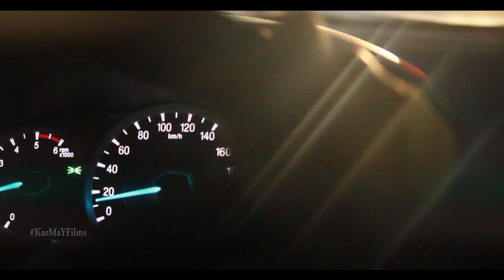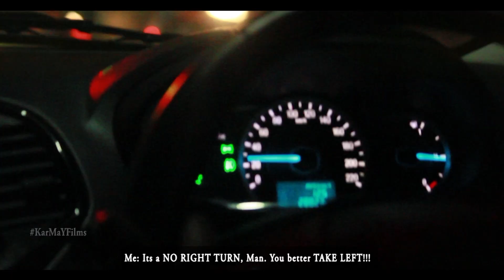A Drive at Night | Traffic | Awareness Video | Dear Duniya Series | KarMaY Films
We have come up with our new series called DEAR DUNIYA.
A small effort made to show about how the traffic sense has gone on a toss , through a car's point of view.
We have added subtitles & pointers to show what the car thinks or feels about the incident.

Artist: Ford Figo, Jupiter, Cars &bikes
Camera & Direction: Karthika M & Madhu V
Editing: Madhu V
Shot on: Canon 550D